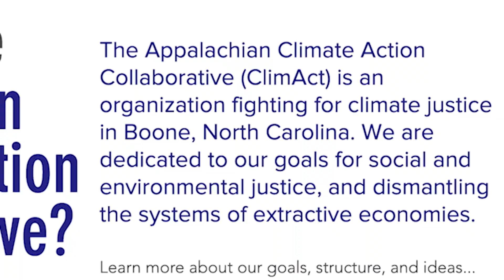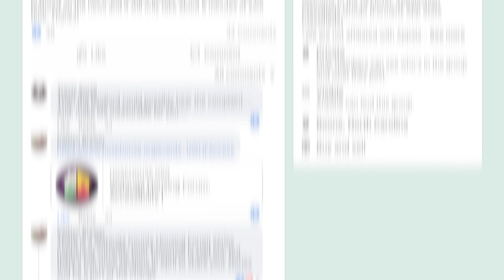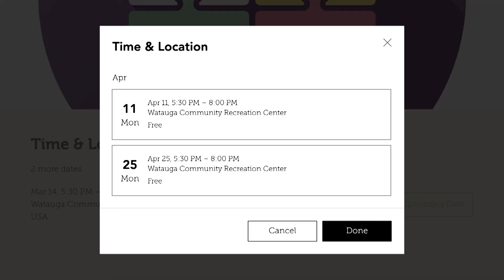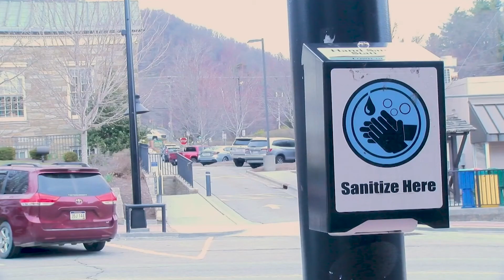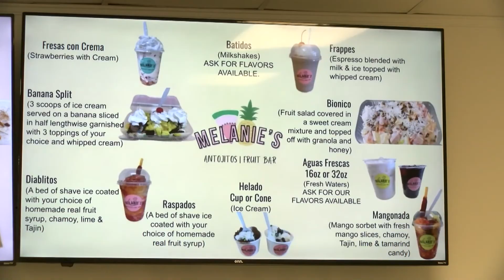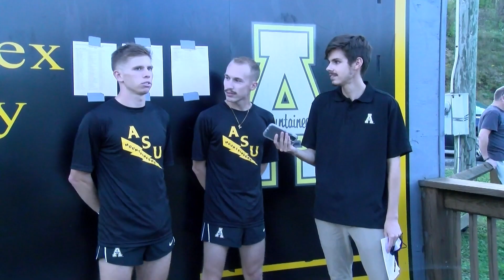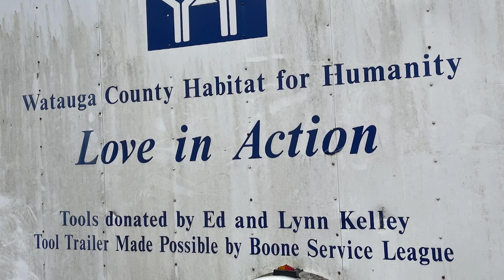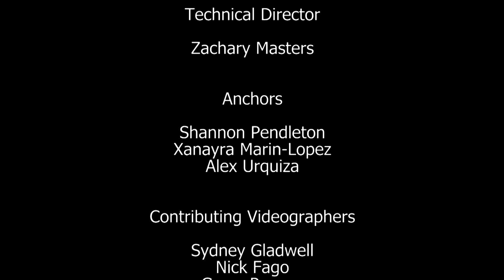The Appalachian Weekly News | April 1, 2022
Reporting live from the Beasley Media Complex in Boone, this is the Appalachian Weekly News with Xanayra Marin-Lopez, Shannon Pendleton and Alex Urquiza. This week, a new parking deck concerns one local group, the housing market in Boone proves to be troublesome for many and a new Mexican treat store opens. All of this and more on this week's edition of the Appalachian Weekly News.